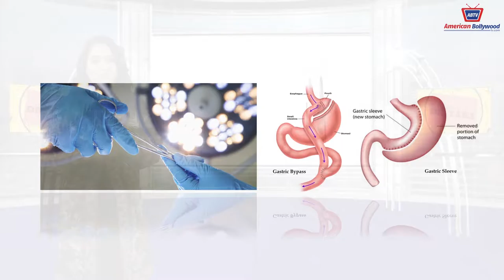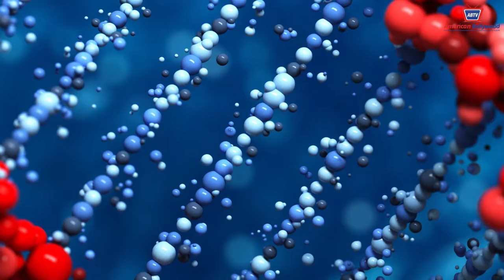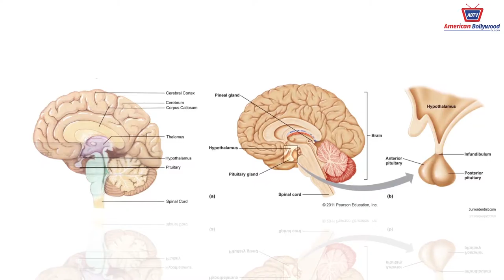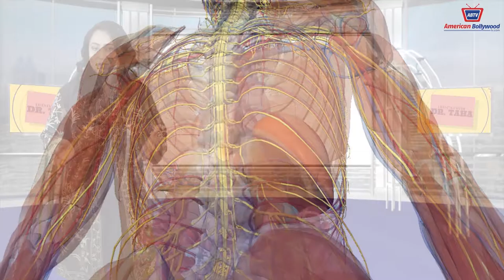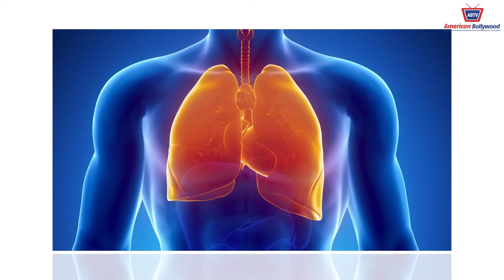LIFESTYLE WITH DR TAHA EPISODE 2